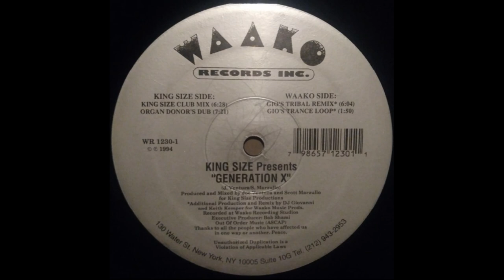King Size - Generation X (King Size Club Mix)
Waako Records – WR 1230 US 1994